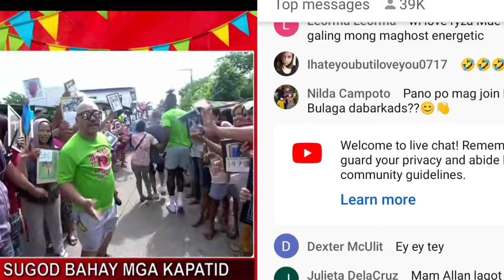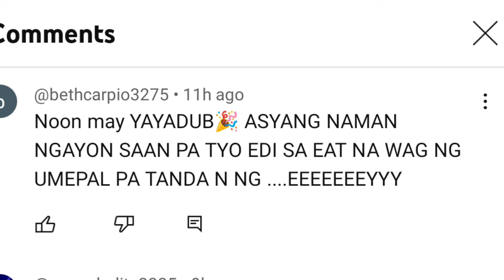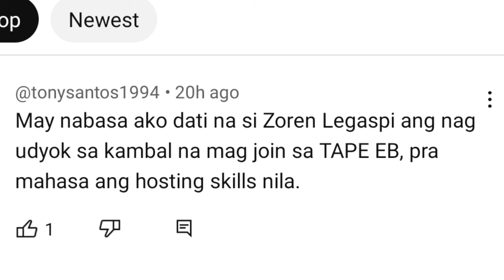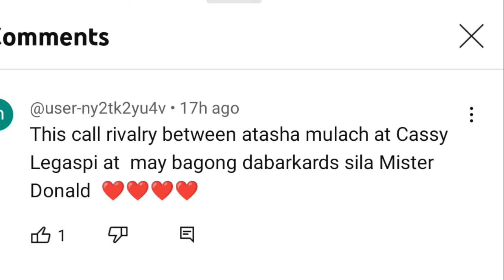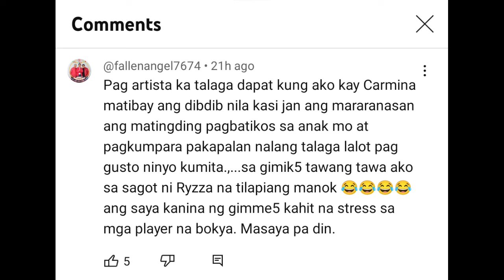EATBULAGA|JOSE MANALO AND BOSSING VIC SOTTO NAPAGKAISAHAN SI ALLAN K.|JOSE G NA G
EATBULAGA|JOSE MANALO AND BOSSING VIC SOTTO MAY SAMA NG LOOB KAY ALLAN K DAHIL DITO|JOSE NAGSALITA N